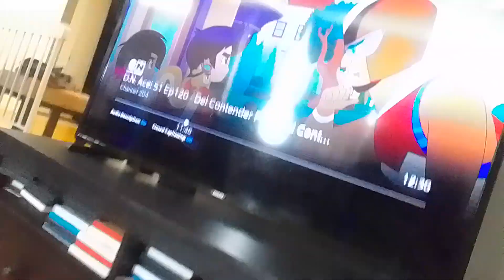virus spreading battleship arrive at earth again & realize cornbury is destroy by v beast supernoobs